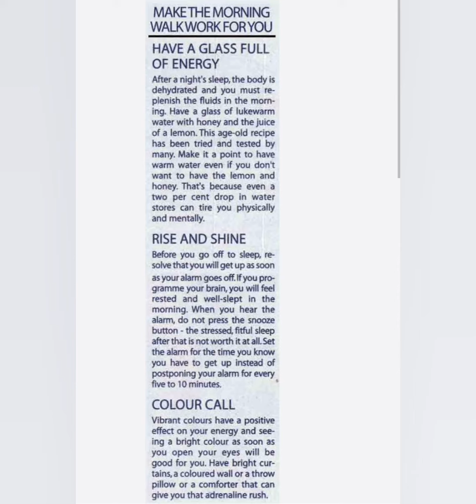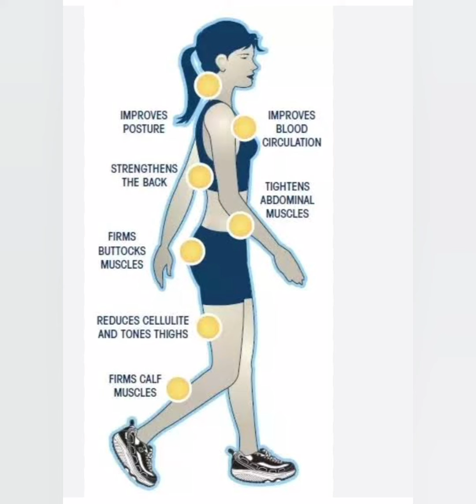Benefits of morning walk.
Morning Walk Benefits: आजकल के बिजी शेड्यूल में हम कुछ देर वॉक भी कर लें तो हमारा शरीर फिट रह सकता है. इतना ही नहीं, मोटापा व डायबिटीज का खतरा कम रहता है और दिल की बीमारी को ठीक करने में मदद मिल सकती है. थोड़ा तेज चलने से आप अपने शरीर की चर्बी को आसानी से कम कर सकते हैं. सुबह की वॉक आपके लिए वरदान साबित हो सकती है.  सुबह की सैर से शरीर को ज्यादा ऊर्जा मिलती है, स्वस्थ रहने के लिए जरूरी विटामिन डी की मात्रा बढ़ती है. इसके अलावा, सुबह की सैर करने से मन शांत होता है, आप स्वस्थ महसूस करते हैं और तनाव कम होता है. आइए जानते हैं कि सुबह की सैर करने से कौन-कौन सी बीमारियां ठीक हो सकती है.